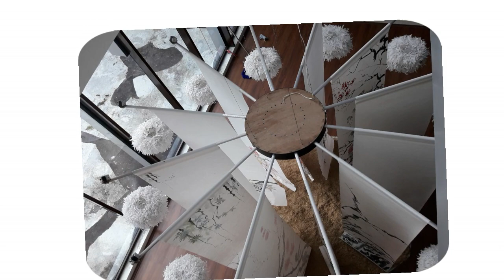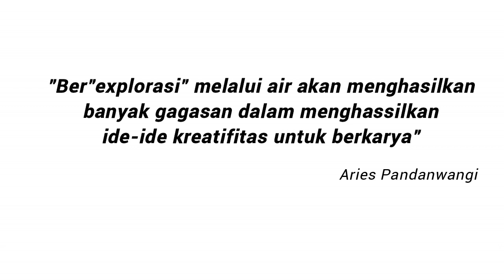Ariesa's Artworks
The proces to create an artwork is begin with researches which results, can be the idea in creation proces